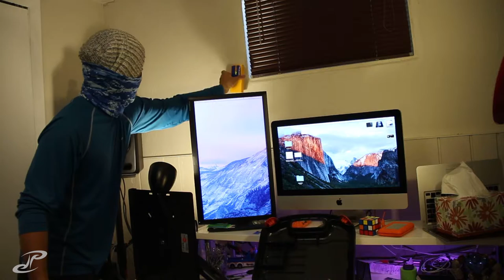VLOG 223 - handfeeding my ropefish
that was probably the coolest experiences i've had with an aquatic pet. but first... still sick.